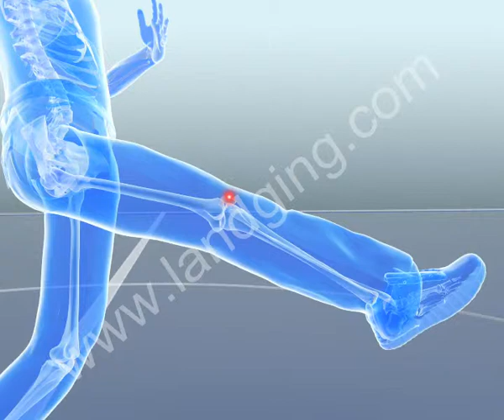Accident Animation | Sports Injury - Soccer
This accident animation demonstrates sports injury in soccer game.